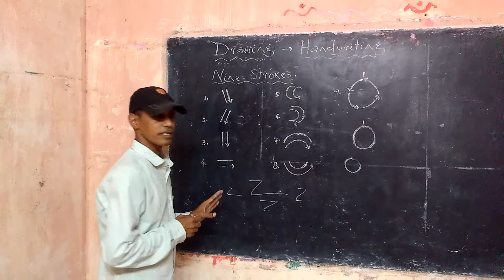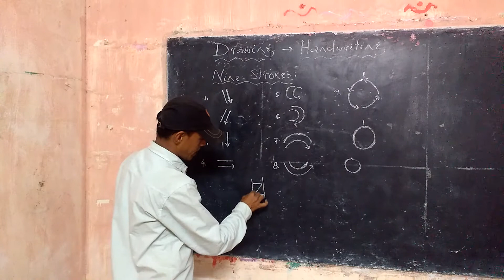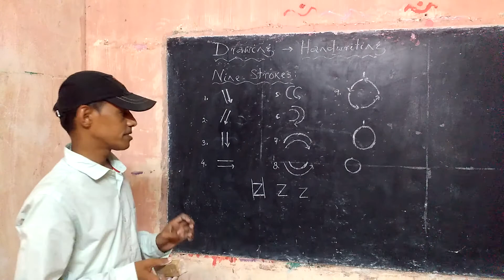12 July 2020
HANDWRITING  : CAPITAL LETTER 'Z'